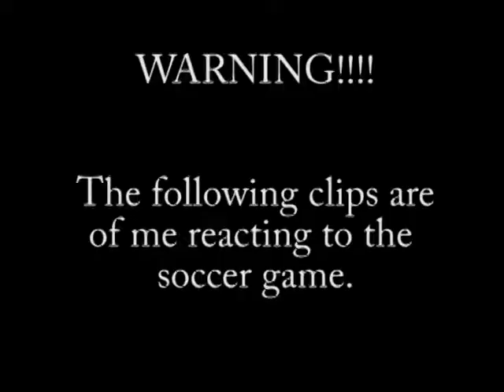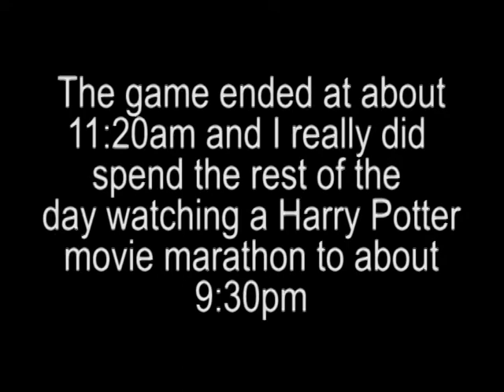Women's World Cup USA vs BRAZIL (BULLSHIT!)(Day 2)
Day 2 of vloging and I really don't do anything.